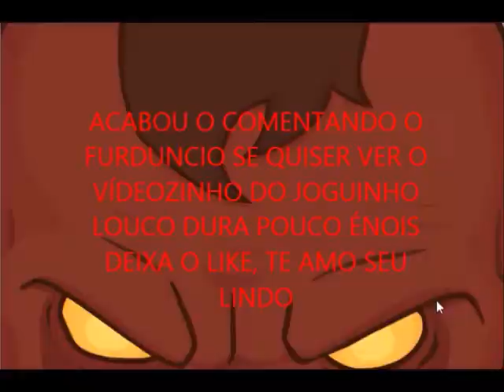Comentando o furdúncio #1, Viih tube,Mix Reynold, Bluezão e Patife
COMPRE NA BESTBUY SITE AMERICANO CONFIAVEL E AJUDE O CANAL: ROBLOX GIFT CARD 25$ 5000 FORTNITE V-BUCKS 50 $ DE GIFT CARD X-BOX COMPRE MINECRAFT JAVA EDITION 20$ GIFT CARD NA STEAM Compre ou jogue de graça vários jogos no site Gamefly e ainda ajude o canal de brinde Elden Ring Pokemon Arceus guardiões das galáxias Mario party Dying Light Oiii, O jogo é Burrito bison revenge, joguito de upgrade e de distancia bem legal. Este é o Comentando o furdúncio nova série/quadro do canal(que talvez eu demore a postar)
Meu nome é Paulo eu faço vídeos de jogos e aleatoriedades.
Twitter QUER COMPRAR UM PC GAMER? OLHE ESSES LINKS E AINDA VAI ESTAR ME AJUDANDO
Cyberpowerpc Gamer Supreme Liquid Cool SLC8320OS Intel i7-6700K 4.0GHz Gaming Computer
CyberPowerPC Gamer Xtreme Liquid Cool Series GLC4200OS with Intel i7-7700K 4.2GHz Gaming Computer
CYBERPOWERPC Gamer Xtreme GXi10100OS w/ Intel i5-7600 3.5GHz Gaming Computer
CYBERPOWERPC Gamer Ultra GUA3120OS w/ AMD FX-4300 3.8GHz Gaming Computer CyberPowerPC Gamer Xtreme
CYBERPOWERPC Gamer Supreme Liquid Cool
CyberpowerPC Desktop PC Gamer Xtreme
CyberpowerPC Desktop PC Gamer Xtreme CyberPowerPC Gamer Xtreme
CyberpowerPC Desktop PC Gamer Xtreme COMPUTADOR GAMER AZUL
COMPUTADOR GAMER VERDE
COMPUTADOR GAMER VERMELHO
COMPUTADOR GAMER VERDE
CAMISETA FODA DOS GAMERS MAIS PRODUTOS GAMINGS, VEJAM
CONTROLE XBOX
HEADSET GAMING PRETO
TECLADO MECANICO
ABYS RAZER
TECLADO CHROMA(COLORIDO)
HEADSET PRETO COM VERDE
HEADSET SIBERIA GAMING
HEASET PRETO COM AZUL GAMING
RAZER KRAKEN HEADSET OUTROS LINKS DE PRODUTOS(VEJAM!)
PC FODA PRETO
JOGO GTA IV
MESA PARA PC CINZA
MOUSE LOGITECH PRETO
MOUSE ROSA FOFO
MOUSE PRETO
MOUSE LOGITECH AZUL
MOUSE GAMER DA RAZER(JOGA POR VOCÊ)
MOUSE CINZA COM DESENHO
MOUSE WIRELESS VERMELHO
GAMER MOUSE RAZER
HIPERX MOUSE GAMER PRETO
MOUSEPAD PRETO
MOUSEPAD DE POLYESTER PRETO CADEIRAS GAMERS BARATAS, VEJA!